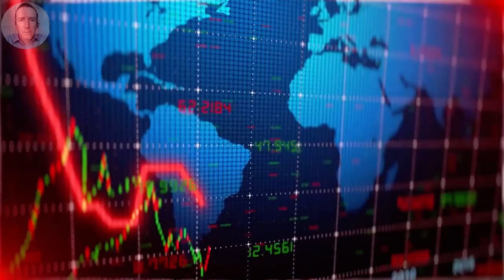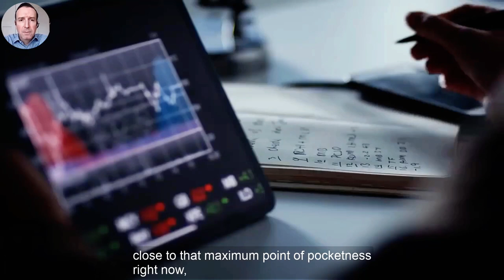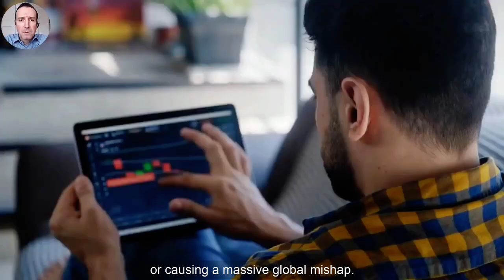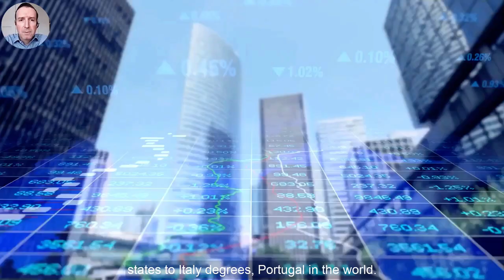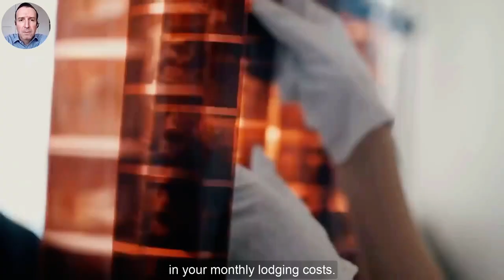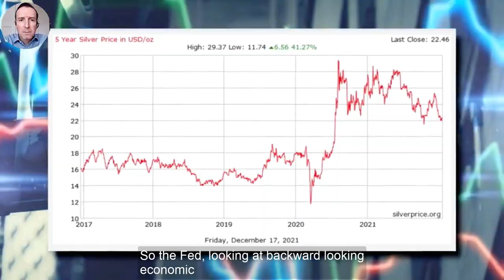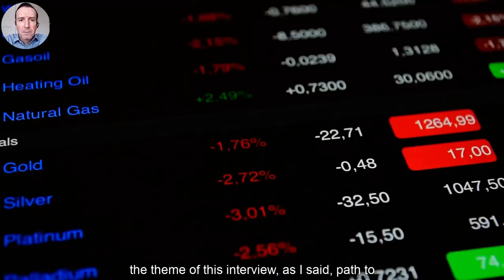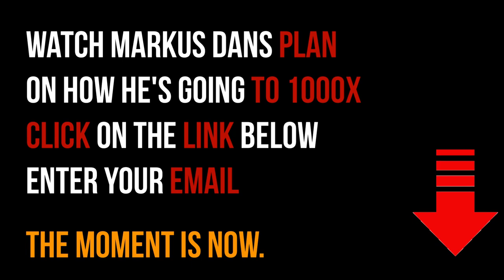Michael Gentile: That's When Gold And Silver Go To The Moon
From 2003 to 2018 Mr. Gentile worked as a professional money manager at Formula Growth Limited, an independent investment management firm established in Montreal in 1960 with a long-term track record of creating investor wealth. While at Formula Growth his main sector focus was the mining and natural resource sectors. In October 2018, Mr. Gentile retired from full time money management in order to be able to spend more time with his family. Subsequently, he remains a very active investor in the mining space owning significant stakes in several small-cap mining companies and is currently a strategic advisor to Radisson Mining Resources (TSX.V: RDS) and a board member of Roscan Gold Corporation (TSX.V: ROS) and Northern Superior Resources (TSX.V: SUP).

Video content: Michael Gentile, silver, restart, reset, the big reset, banks USA, savings banks USA, economy USA, finance USA, money USA, capital USA, stocks USA, stock exchange USA, real estate USA, politics USA, media USA, gold, gold coins, silver, precious metals, bitcoin , Cryptocurrency, currency crisis, currency reform, financial community, financial policy, financial market, banks, financial crash, euro crash, bank crash, investment, euro crisis, economic crisis, bankruptcy, bankruptcy, inflation, credit, insolvency, profit, system change, reset, crash, finance, finance, money , Trade, goods market, means of payment, securities, cash, bank balances, claims, debt capital, interest, liabilities, purchasing power, central banks, ECB, precious metals, expropriation, system change, stock market trend, success channel, company, state, Bill Gates, Jeff Bezos, Elon Musk, Warren Buffett, Bernard Arnault, Mark Zuckerberg, Larry Ellison, Larry Page, finance, crash, cash, microstrategy, Michael Saylor, gold, central banks, currency, economy, government, politics, stocks, assets, real estate, money, future, inflation , Recession, Technology, Asset Advisor, Finance, Crash, Cash, Microstrategy,  Bitcoin, BTC, cryptocurrency, gold, central banks, currency, economy, government, politics, money print, assets, stocks, ethereum, fortune, investment, PayPal, stock market, real estate, money, future, inflation, recession, technology